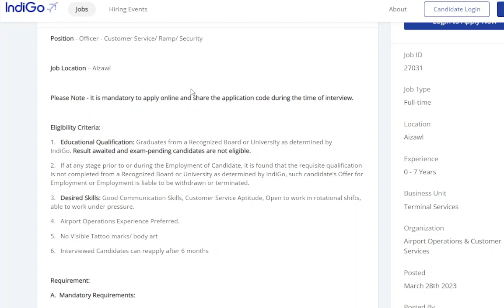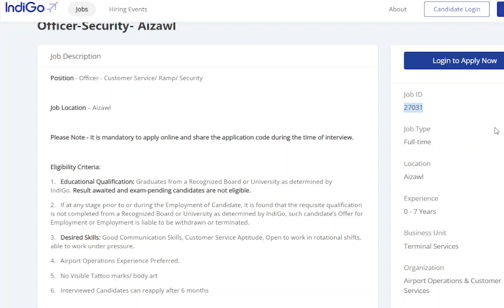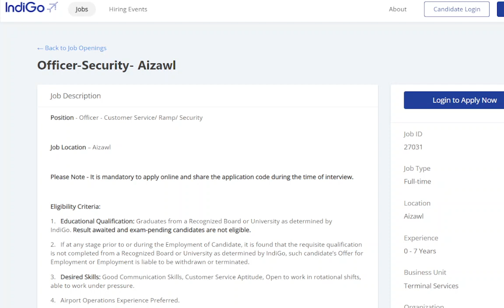INDIGO റിക്രൂട്ട്‌മെന്റ് 2023 – ബിരുദധാരികളെ ആവശ്യമുണ്ട് | ഓൺലൈനിൽ അപേക്ഷിക്കുക | INDIGO Recruitment